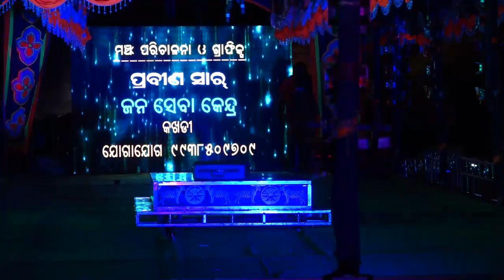Unlock the Magic of the "Jui Re Kanduci Jianta Saba" Title Song - Jatra Love Song 2022 Jatra update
jatra update record dance
Jatra record dance 2024
Jatra hot melody song
odia Jatra hot melody dance
odia jatra record dance
jatra melody dance
jatra record dance
new jatra melody dance
odia jatra melody dance
jatra record dance
hot jatra record dance
jatra melody dance 2024
jatra melody
 jatra melody dance
jatra dance
jatra melody
odia melody dance
jatra melody hot dance
Jatra update khabar
adha ratira sathi
ajira jatra
ajira natak
ajira natak khabar
ajira nataka
shorts
tulasi gananatya
ajira nataka today
today jatra news update
today jatra

jatta_melody_2022 jui re kanduci jianta saba title song || jatra title song 2022 || jatra love song 2022,

jatra title song 2022,
jatra love song,
jui re kanduci jianta saba,
new jatra love song 2020,
jatra hit love song,
jatra romantic love song,
odia jatra song,
juire kanduchi jianta saba odia jatra song,
juire kanduchi jianta saba title song,
jui re kanduchi,
juire kanduchi jianta saba odia jatra,
jatra title song,
jatra love song new,
jatra comedy,
comedy video,
song video,
jatra gita,
jatra video odia,
superhit jatra gita,

Visit Our Best No1 Blogging Channel

This video is for entertainment and informational purposes only. This content is intended for commentary, review, criticism, and educational purposes.

--- My Laptop for editing

My microphone

My Vlogging Kit

My Shoes

My Smart Watch

My Sun Glasses